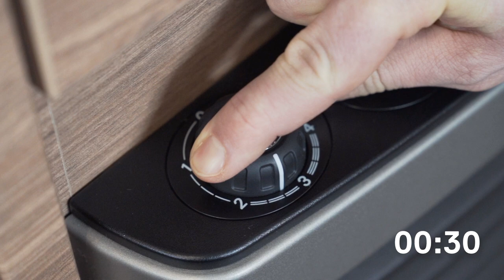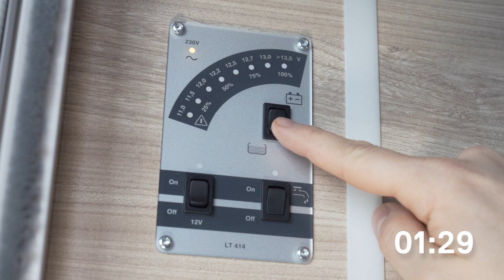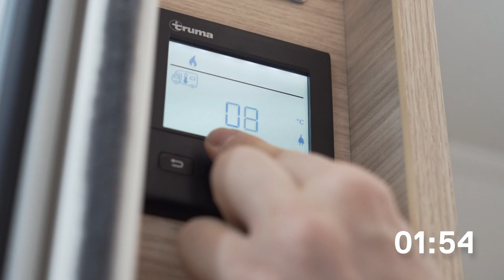WEINSBERG - Caravan Camping Guide | Heating and Hot Water 🚿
WEINSBERG | CARAVAN CAMPING GUIDE - Here you will find, as always, the best WEINSBERG camping tips, whether as basics for beginners or as an immediate problem solver, our WEINSBERG caravan camping guide always offers you the right caravan tutorial.

Hot tips for cold winters. To keep you warm in your caravan, your team WEINSBERG will help you make sure that the heating and hot water work.
In our seventh and last episode of our caravan camping guide, we give you valuable tips for your heating and hot water in your WEINSBERG caravan. In our WEINSBERG Tutorial Video you will learn how to keep warm on cold camping days and what you should pay attention to when it comes to the heating and hot water in your WEINSBERG caravan.

Do you have a WEINSBERG CUV or motorhome? Then take a look at the respective video on our channel. 👇

The pictures may include optional equipment.
We reserve the right to make alterations to equipment, specifications and prices.